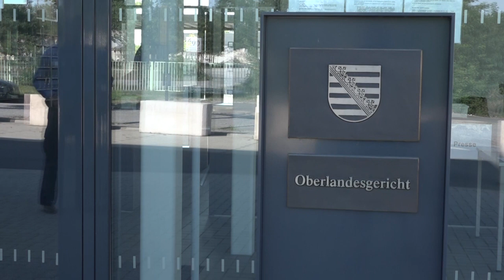Prozess gegen mutmaßliche Unterstützer der Gruppe „Freital“ hat begonnen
Die Liste der Delikte ist lang: Sprengstoffanschlag auf das Auto eines Freitaler Stadtrats sowie einer Asylbewerberunterkunft und Anschlag auf ein Büro der Linkspartei. Bereits im März 2018 verurteilte das Gericht acht Mitglieder der Gruppe Freital zu mehrjährigen Haftstrafen.